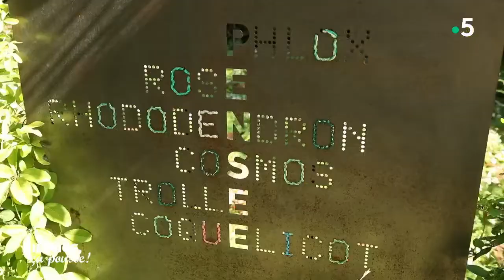Visite de jardin : le festival de Chaumont sur Loire - Silence, ça pousse !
Visite de jardin : le festival de Chaumont sur Loire